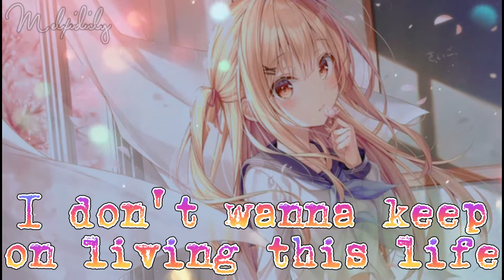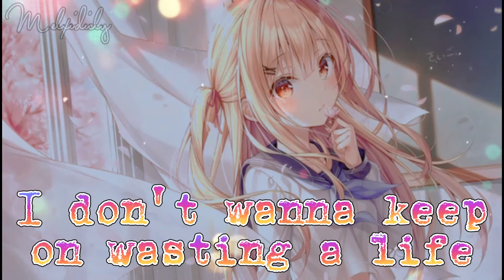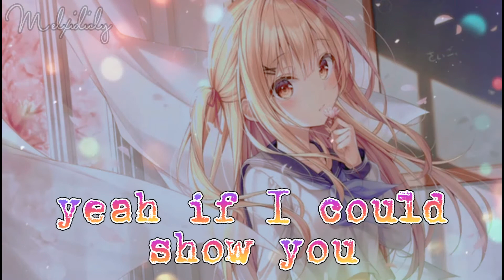Nightcore ~ Faceless // Lyrics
Song: Faceless
Singer: Unknown Brain (ft. Marvin Divine & Bri Tolani)

Lyrics:

Holding on to what I know
To everything I've learned
What is really fabricated?
What is wrong?
What is my problem?
Looking to get out of this world that I created

Fighting storms in here
Don't know where I have been
I'm alone, no one to turn to
No one understands, that sh*t's real complicated

Oh-waii and I feel like I am someone else (someone else)
Oh-waii and I feel like I don't know myself, no
Oh-waii and I feel like I don't know my name (don't know my name)
And I don't want to live this way (live this way)

I don't wanna keep on wasting a life
I'm drowning in my head I'm losing my mind
And if you could know
Yeah if I could show you
I don't wanna keep on living this life so faceless

So faceless

So faceless

So faceless
Oh-waii-oh
Hahahaha
Yeah
Unknown Brain
Oh-waii-oh
Marvin Divine, and we back

Can't nobody tell me nothing (Oh-waii-oh)
Made it to there in the rain, that's a nothing in something
No more dealing with they assumptions (Oh-waii-oh)
'Cause I do what I gotta do and I know
Can't nobody do it like me?
All they do is judge me for who I might be
Maybe if they took some time to pick my mind
To see that I'm cooler than some nice teeth ah
(Yeah) All I wanna do is live it up with the homies
Everybody really talking as if they know me
But I guess I gotta face it (yeah)
I'm so tired of being faceless (Faceless)

I don't wanna keep on wasting a life, yeah (Yeah, yeah)
I'm drowning in my head I'm losing my mind, (Ah-ha)
And if you could know, yeah if I could show you

Da-di-da
Oh-waii-oh
So faceless

Oh-waii-oh
Da-di-da
Oh-waii-oh
So faceless

Na na oh-waii-oh
Na na oh-waii-oh
Na na oh-waii-oh
So faceless
The pictures and song is not originally by me. If your the creator and don’t like your work to be uploaded here comment in the comments section. I’ll remove the video immediately!